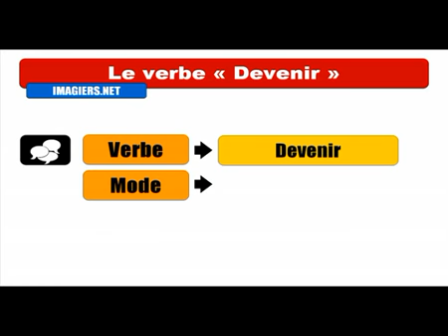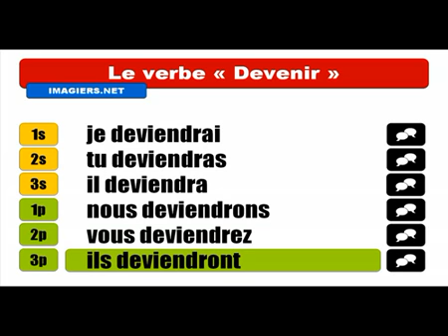Fransızca öğrenmek # Conjugaison # Devenir = Indicatif Futur simple